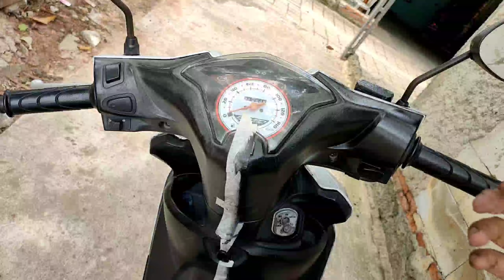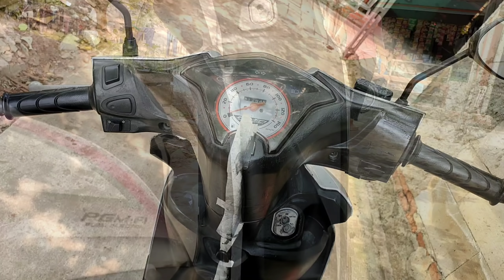PASTI SEMUA BARU TAU !!! Cara menghitamkan body motor yang kusam 100% berhasil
Hai sahabat kreatif youbeagger jika kamu mempunyai motor yang bodynya kusam atau cat nya sudah kurang bagus. Video ini adalah cara yang tepat.

Untuk membeli produknya bisa kamu beli disini :
Toko resmi

Jika ada pertanyaan , ajukan pertanyaan kalian di komentar !